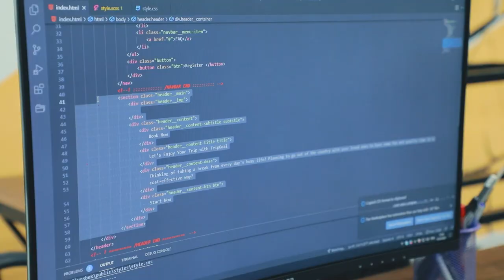🤩 Kecha bo‘lib otgan «HAKATON» musobaqasidan video lavha.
😎 Yosh bo‘lishiga qaramasdan bo‘lajak dasturchilarimiz o‘z mahoratlarini ko‘rsatishdi. Olingan bilim va ko‘nikmalariga asoslanib, berilgan vazifani mukammal tarzda bajarishdi.

✅Keyingi postlarimizda ushbu musobaqamiz g‘oliblarini taqdirlash marosimi haqida maʼlumot berib o‘tamiz.